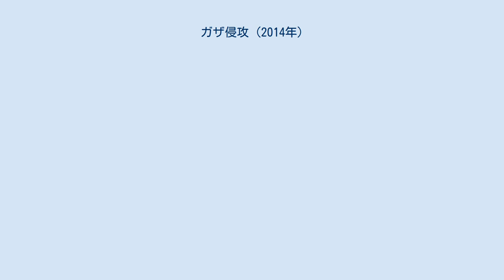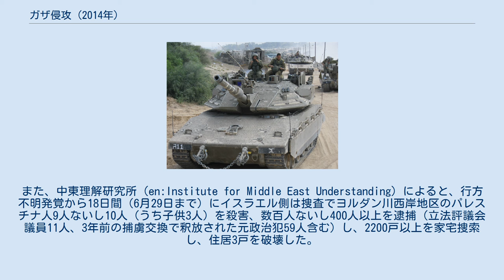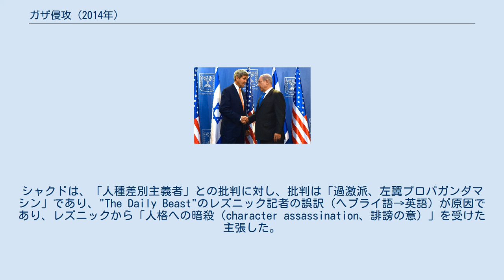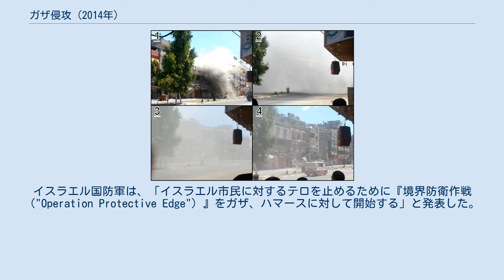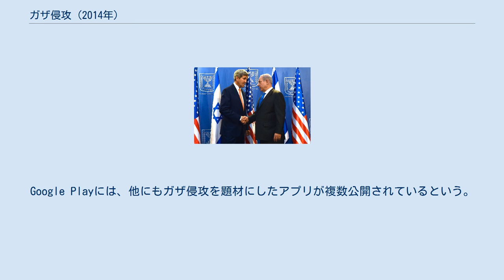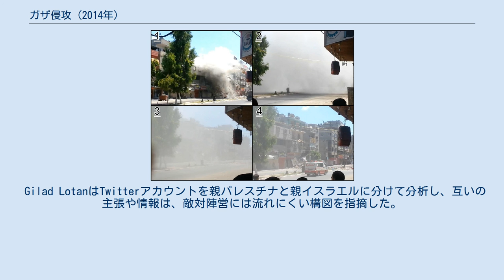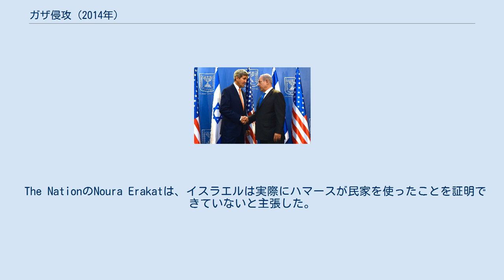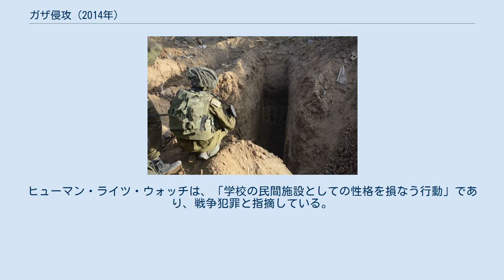ガザ侵攻 (2014年)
中東戦争 」 ガザ侵攻 (2014年) ガザ侵攻（ガザしんこう）は、2014年にイスラエル国防軍とパレスチナ自治区のガザ地区を統治するハマース（他にイスラーム聖戦などの武装勢力が存在）との間で行われた紛争。
8月26日の無期限停戦で一応終息した。
 イスラエル国防軍の作戦名は「境界防衛作戦（"Operation Protective Edge"）」。
パレスチナ側はハマースが中心だが、イスラーム聖戦など他の武装勢力も独自に行動しており、どの武装勢力の行動か曖昧な部分も多い。
例えば、7月20日にガザ地区側から約100発のロケット弾攻撃があったが、ハマースの軍事部門であるイッズッディーン・アル＝カッサーム旅団の攻撃は4割で、残りはイスラーム聖戦、DFLP、PFLP、ファタハによるものだったという。
 9月1日現在で、パレスチナ側の死者はガザ地区のみで2158人（国際連合推計では2104人）、イスラエル側の死者は73人（うちイスラエル国防軍66人、民間人7人）に上っている。
紛争は8月26日の無期限停戦で一応終息した。
 イスラエル・パレスチナ紛争としては、第四次中東戦争以来最大の死傷者を出している。
しかし、死者が19万人と推計されるシリア内戦、2013年だけで7818人が死亡したと推計されるイラク内戦、少なくとも989人の死者（警察官除く）が出たと推計されている2013年エジプトクーデターなど、中東では多数の死傷者が出る戦争・内乱が相次いでいる。
国連、各地の保健当局・人権団体集計によると、2014年7月の中東各地の紛争での死者はシリア5342人、イラク1737人、ガザ地区約1400人、イエメン約300人、リビア約120人に上っている。
『フィナンシャル・タイムズ』は、そのためアラビア世界のガザ侵攻に対する関心が相対的に低下していると指摘している。
 パレスチナ側の民間人犠牲者は、国際連合人道問題調整事務所（OCHA）によると1460人に上った。
これは全体の7割を占める。
 一方、イスラエル側の民間人犠牲者は7人で、全体の1割弱であった。
これは、ミサイル防衛システム「鉄のドーム」の精度向上によるものが大きいという。
また、イスラエルを訪問した田母神俊雄がラファエル社などから聞いた話として、「ハマスのミサイル、ロケット攻撃で死んだのはわずか3名であり、アイアンドームが市民を守ったそうだ。なお死んだ3名はベドウィン（遊牧民族）であり防空壕へ避難しなかったため」と述べている。
 一方、報道やエレクトロニック・インディファーダ、アムネスティ・インターナショナルによると、殺害されたベドウィンはイスラエルが設定した居住区外（「未公認の村」）に住んでいたため、攻撃を受けても「鉄のドーム」は空き地（open area）と判断し作動しなかったのだという。
ユダヤ国民基金（JNF）は、ベドウィンのための防空壕を提供するとしている。
 イスラエル軍の攻撃を受けたヨルダン川西岸の道路（2014年6月） ハマースのものと思われるロケット弾により炎上するイスラエルの家屋 イスラエルとパレスチナ自治政府は、2013年7月29日より和平交渉を再開した。
イスラエルは自治政府側の要求を受け入れ、パレスチナ人受刑者104人の釈放を4回に分けて行うことを約束した。
8月13日には、最初の26人を釈放した（最終的に78人釈放され、最後の26人はイスラエル側が拒否）。
一方、パレスチナ自治区領であるヨルダン川西岸地区での入植活動も並行して推進した。
8月13日には、パレスチナ人受刑者釈放と共に、東エルサレムで新たに入植住宅942戸の建設を承認した。
8月27日、ヨルダン川西岸・カランディアの難民キャンプでイスラエル国防軍とパレスチナ人難民が衝突し、パレスチナ人3人が殺害された。
 イスラエル軍が発見したガザ地区のトンネル 10月22日、イスラエル国防軍はヨルダン川西岸のビリン村での作戦中に銃撃戦となり、イスラーム聖戦メンバーの男を射殺したと発表した。
男はテルアビブの路線バス爆破計画の被疑者の一人だったという。
11月1日、イスラエル国防軍はハマースがイスラエルに侵入するために掘ったトンネルの破壊中、ハマース側と交戦し戦闘員4人を殺害、イスラエル兵5人が負傷したと発表した。
12月24日、イスラ...